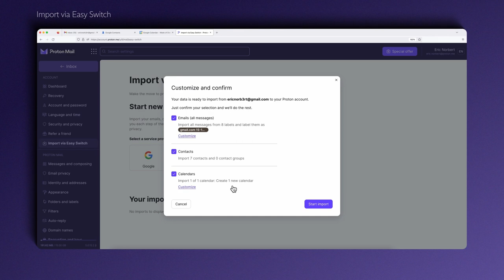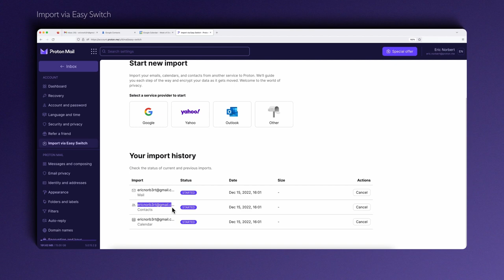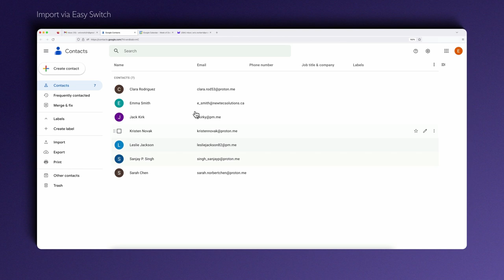How to easily migrate to Proton Mail with Easy Switch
Easy Switch lets you effortlessly move your existing emails, calendars, and contacts from Google and other providers to Proton Mail. You can completely transition to Proton Mail in just a couple of clicks.

🔎 Further information

Proton provides easy-to-use encrypted email, calendar, file storage, VPN, and much more, built on the principle of your data, your rules.

👉 Follow Proton on social to stay up to date with news and tips about privacy and security online:

💜 Show your love by wearing our supporter merchandise from the Proton store